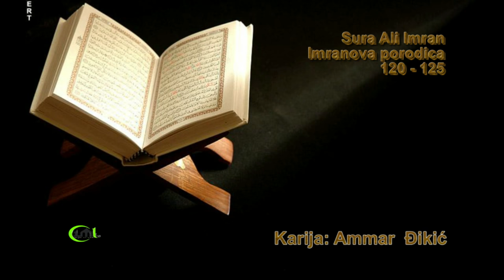SURA ALI IMRAN OD 189. DO 125. AJETA - AMMAR ĐIKIĆ (IML TV)